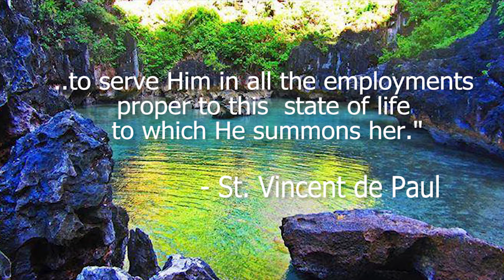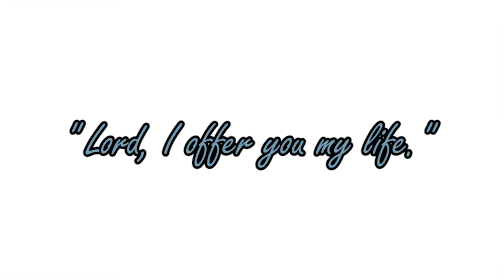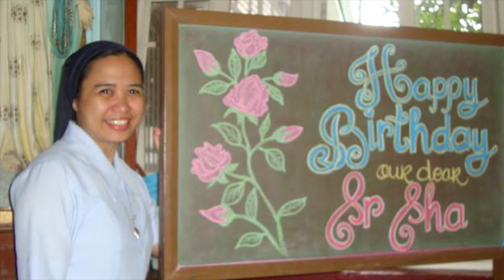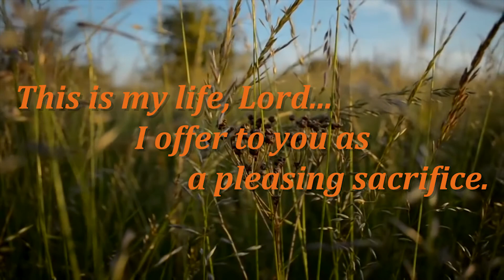A Tribute to our Dear Sisters on the Occasion of their Renovation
For saying Yes to Jesus once again, congratulations! Your SHC family loves you!